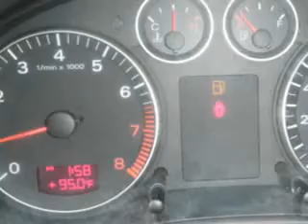2006 Audi A3 Freysinger Mechanicsburg PA 17050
2006 Audi A3- you will love this Moro Blue Pearl Effect 2006 Audi A3, equipped with a 4 Cyl. DOHC engine and a 6 speed manual transmission with 68,514 miles. enjoy an impressive 29 miles to the gallon on this great car with features like Cruise Control, Side Air Bag System, Dual Air Bags, Multi-Function Steering Wheel, Passenger Seat Height Adjust, Rear Window Wiper, Child Safety Locks, and much more. Enjoy the drive and have peace of mind in this 2006 Audi A3. see us at Freysinger today!
miles-  68,514
vin- WAUHF78PX6A084405

Freysinger
6251 Carlisle Pike
Mechanicsburg, Pennsylvania 17050